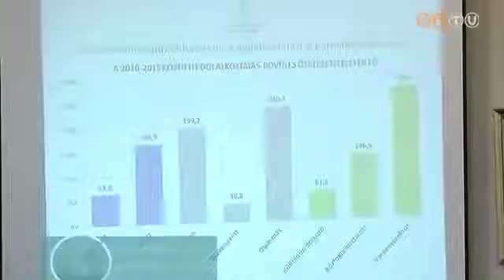Gazdasági konferencia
Az állásbörzéhez kapcsolódóan két gazdasági konferenciát is rendeztek csütörtökön Szombathelyen. Az egyiken az aktuális munkaerő-piaci kérdések álltak a középpontban, míg másikon a kormányzati gazdaságfejlesztési elképzelésekről volt szó.